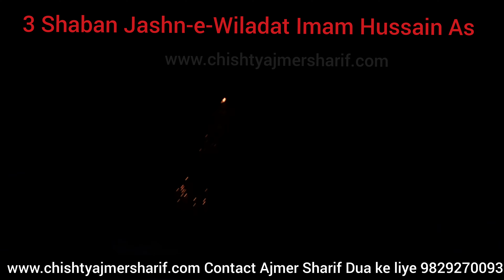Live Ajmer Sharif,3 Shaban,Contact Dua ke liye 9829270093 Dua Sub ke liye Ajmer Sharif Darbar Mai 🤲🏻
Nazar ho jis per aap ki uska puchna hi Kiya aap ki nazar hai khuda ki Nazar gharib nawaz (R.a)

Chief Moallim Hazrat Khwaja Syed Moinuddin Hasan Chishty(R.A.
Chishtiya Mission
Sufi Darbar Ajmer Sharif India
Gaddinashin
Haji Shah Syed Shah Nawaz Chishty
S/O Haji P Syed Hasan Chishty
Chishty Manzil (Zia House) P.o.Box 109,Head Office Dargah Ajmer Sharif (India)

If You Need Any Spiritual Help Contact On These Nos.:
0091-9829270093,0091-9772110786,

for more details  Dargah Ajmer Sharif india send to all devotees

Darbar ki Instagram id ko follow karen zayda se zayda ashiq e Khwaja Gharib Nawaz (R.a) ko share karen